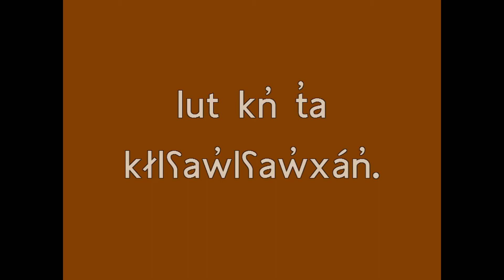Salish Word of the Day No. 264. lʕaw̓lʕaw̓xán̓ / sandals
iʔ n̓səl̓xčin̓ sʔum̓s iʔ k̓l̓ ʕapnáʔ t sx̌l̓x̌ʕal̓t, sʔaslásq̓t, 24 skn̓ir̓mn̓, 2020: lʕaw̓lʕaw̓xán̓

Colville Salish word of the day for Tuesday, March 24th, 2020: sandals